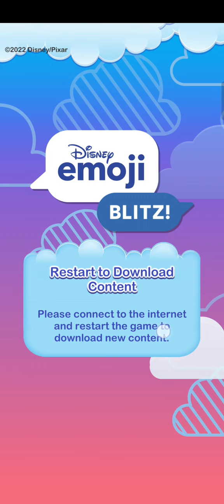Chadeliaaahhhhh!!!!!!!!!!!!!!!!!!!!!!!!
Game Used Disney Emoji Blitz